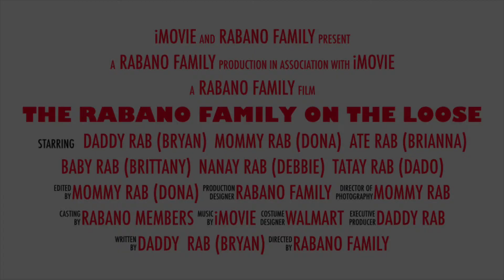The Rabano Family On The Loose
New Family Intro